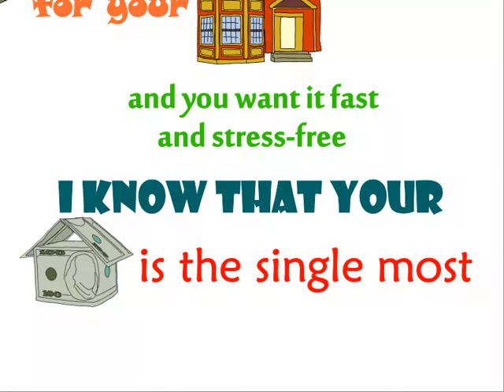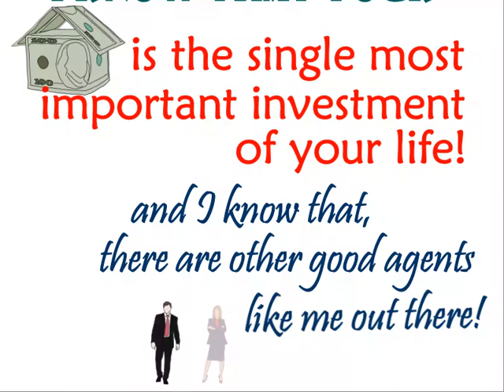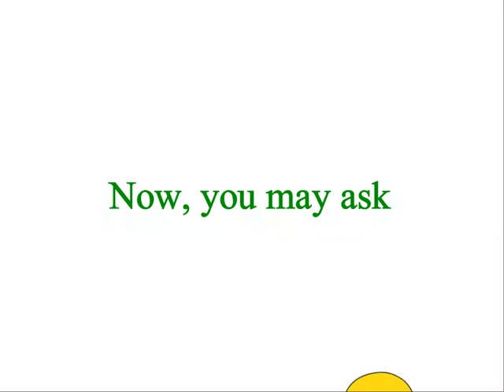A note to sellers from Real Estate Broker Ali Bolourchi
A note to sellers from Real Estate Broker Ali Bolourchi, Your Choice Realty Corp., Brokerage